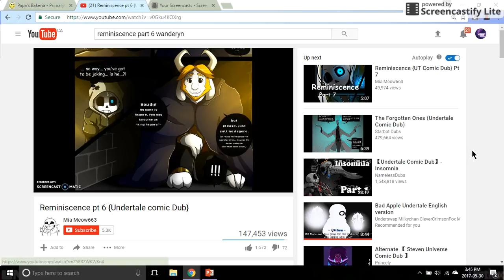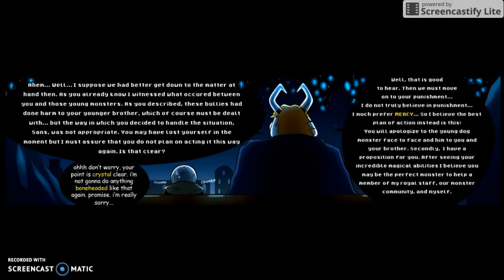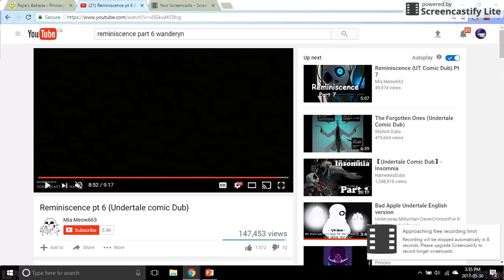Reminsence part 5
the fith part of the heartwarming tale about how Sans and Papyrus got to where they are today